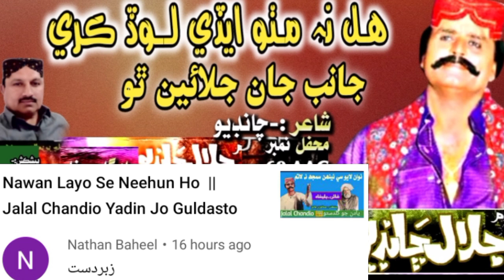Jalal Chandio Mehfil 69 AAC || Halna Mithoo Aidi Lodd Kare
And one Special Thanks To Our YouTube Family is Nothing without y Poet:-Chandio